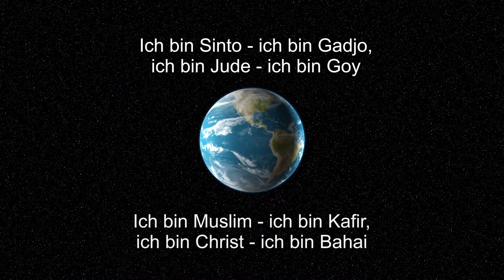"Mensch"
Finale aus dem 6. interreligiösen Friedenskonzert "Zuerst Mensch - in Musik vereint" Dresden 2020 vom 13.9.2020 aus der Kreuzkirche Dresden. Text: Dieter Kreuzhof. Musik: Sebastian Römisch.  Version von der Veranstaltung "30 Jahre Integrationsbeauftragte der Stadt Dresden"